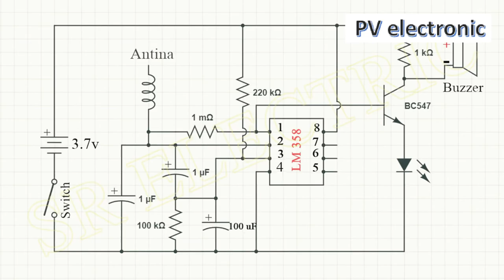Radiation Detector Circuit